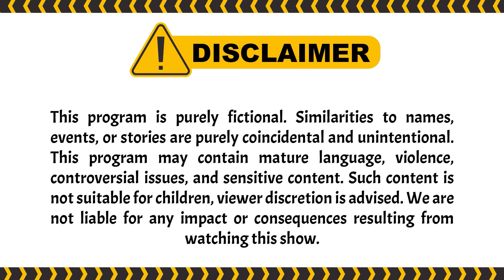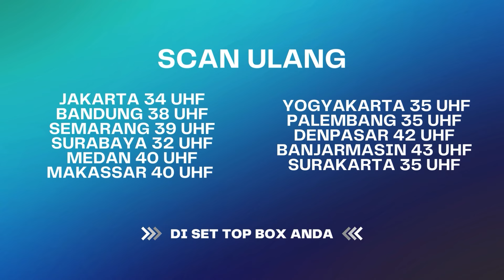Calon2 Dikutuk Jadi Batu Ini Mah, Ngerjain Orang Tua | Best Cut Berbagi Suami ANTV Eps 63 (2/4)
000010
000011